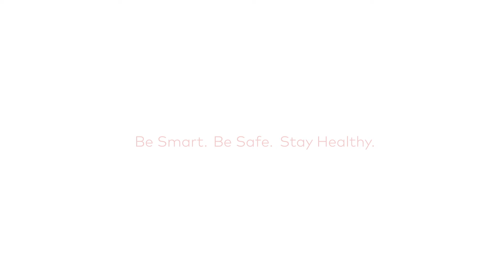Sincere appreciation for dormakaba AS Americas Team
This year has taught us how to persevere and be a stronger access control solutions provider. Hear dormakaba Americas COO, Alex Housten, describe how dormakaba has prioritized the health and safety, serviced our customers, and innovated new technologies. It all starts with our people. Be smart, be safe, stay healthy.